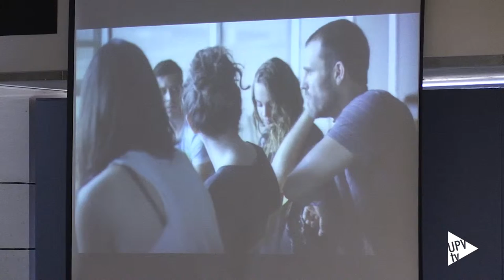Noticia @UPVTV: Proyecto “EducaSòlid, educación para el desarrollo” [06-10-2015]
En el marco del proyecto “EducaSòlid, educación para el desarrollo”, el Campus de Gandia ha celebrado una mesa redonda donde se ha analizado el poder de la imagen como instrumento de sensibilización en la educación para el desarrollo, la cooperación y el voluntariado.

En la jornada participaron Llanos Gómez; técnica del Centro de Cooperación al Desarrollo de la Universitat Politècnica de València y Enric Burgos; profesor y autor del cortometraje Limbus. También, representantes de las ONGs implicadas en EducaSòlid; un proyecto centrado en la educación en valores como herramienta en el desarrollo de los jóvenes e impulsado por Globalmon, Viviendas para los Sin Techo y Educación, Deporte y Cooperación.

Este año, desde EducaSòlid se ha puesto en marcha el primer concurso de cortometrajes abierto a cualquier persona, así como colectivos, asociaciones y colegios.

El jurado del certamen está compuesto por docentes del Campus de Gandia y del Instituto Veles e Vents, además de por profesionales del sector audiovisual, entre ellos; cabe destacar la participación del director artístico Félix Murcia, Premio Nacional de Cinematografía galardonado con el Goya en cinco ocasiones.

El plazo de presentación de propuestas, para participar en el Primer Concurso de Cortometrajes  EducaSòlid, permanecerá abierto hasta el próximo 18 de octubre.